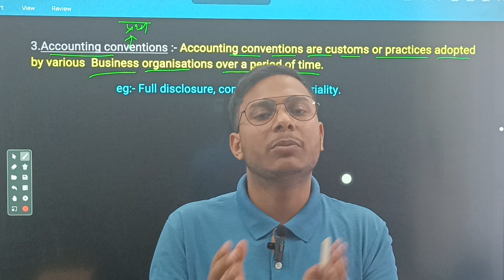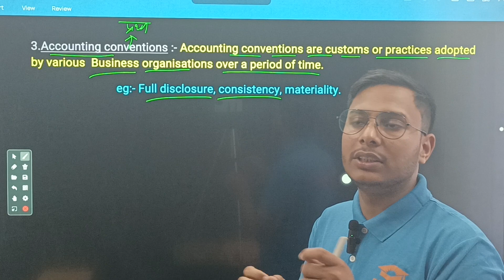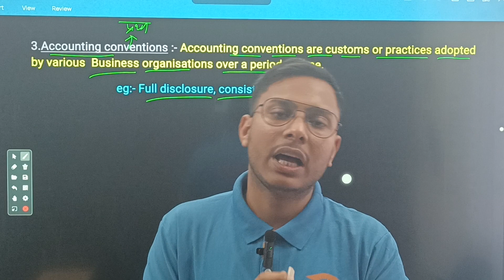Intro of accounts part-17#Accounting conventions#ramsun#ahsec#cbse#class11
Accounting convention#ramsun#ahsec#cbse#class11
pdf